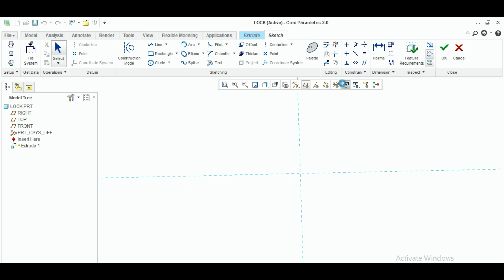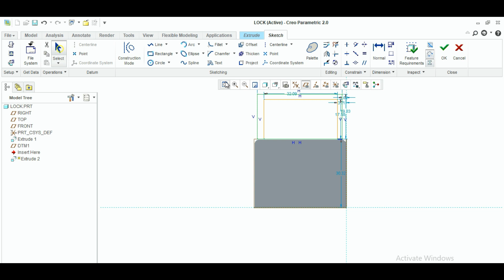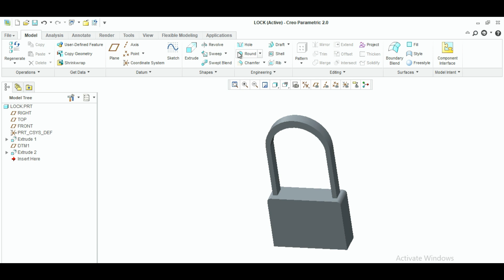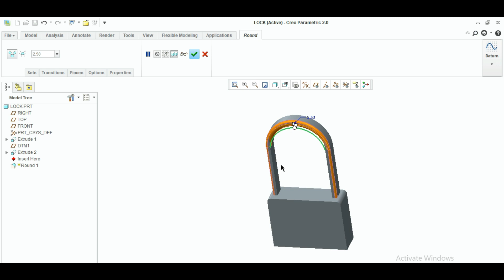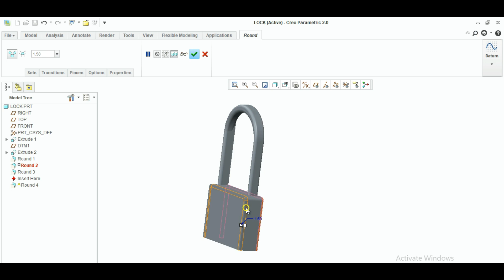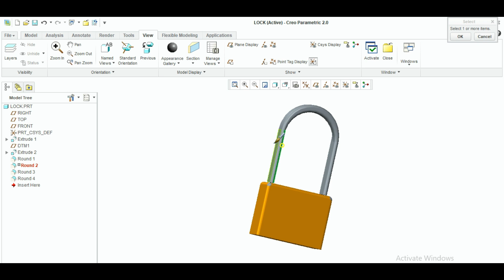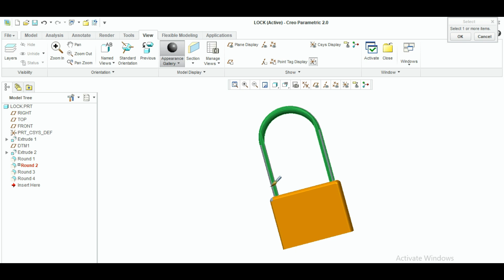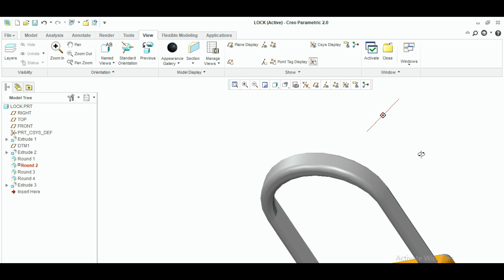How to make key Lock in creo parametric in module #1.project base design in creo parametric